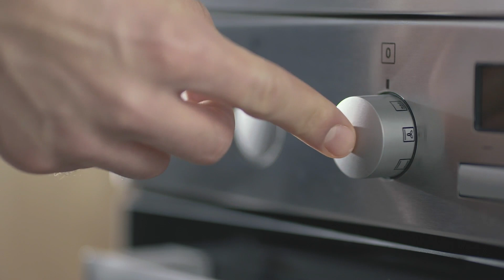Electrolux LKR64020AW Elektromos tűzhely bemutató videó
A bemutató videóban szereplő Electrolux LKR64020AW Elektromos tűzhely 5 év garanciával megvásárolható az Electrolux onlineMárkaboltban. További információkért kattintson a következő linkre: